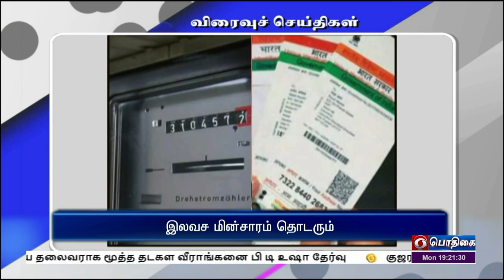பொதிகை பிற்பகல் 2.00 மணி விரைவுச் செய்திகள் [28.11.2022]PodhigaiTamilNews